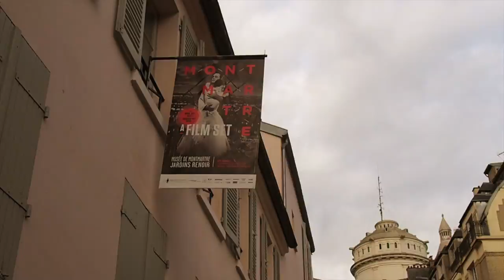VLOG#2 HOW I SPENT JUNE IN PARIS: PICNICS SHOPPING AND WORK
Июнь вышел на удивление насыщенным, полным встреч и пикников месяцем: много работы на fashion-week, но и много знакомств, открытий и встреч с друзьями. Я рада, что стала записывать памятные моменты на видео - потому что монтировать и возвращаться в радостные моменты всегда приятно!
WARNING! на видео может показаться, что вся моя жизнь состоит из праздника, но это не так! Большинство видео было записано вечером, после работы 😆